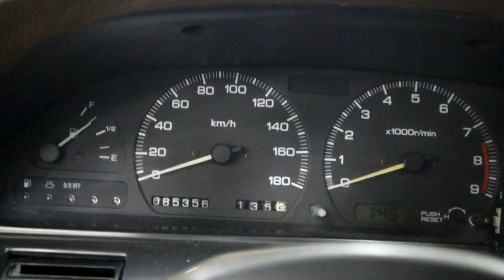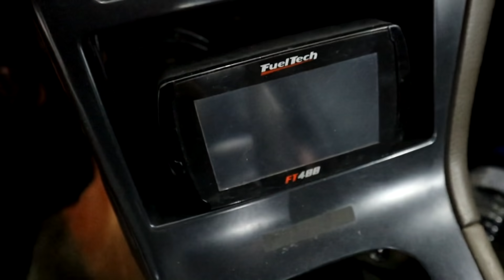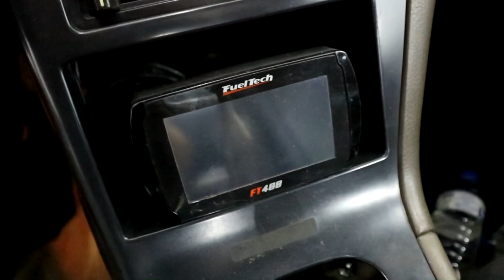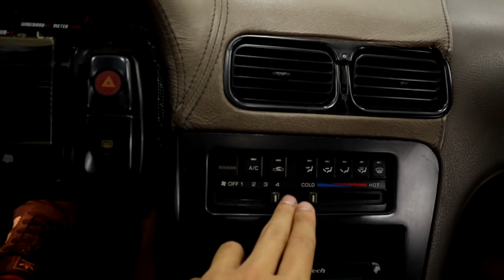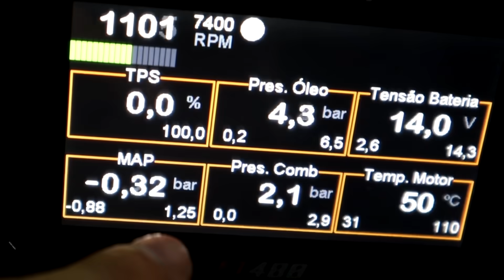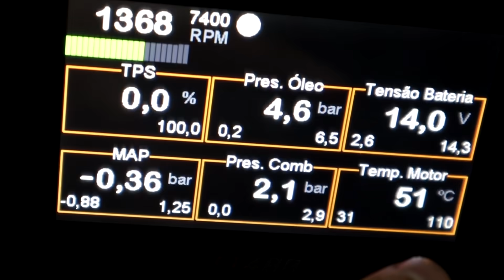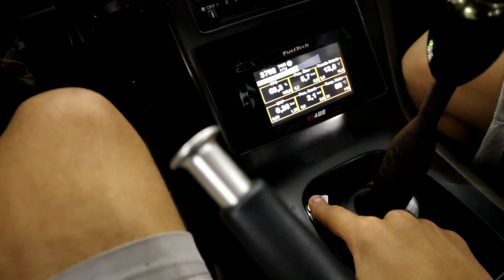LIGANDO O 240sx DO MEU AMIGO DEPOIS DE UM BOM TEMPO!